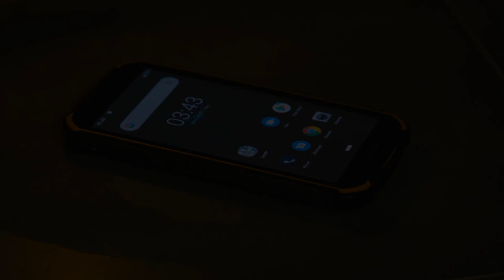DOOGEE S40 dustproof and high temperature